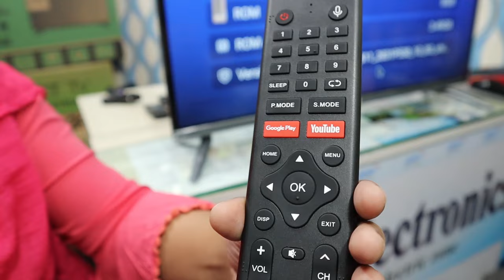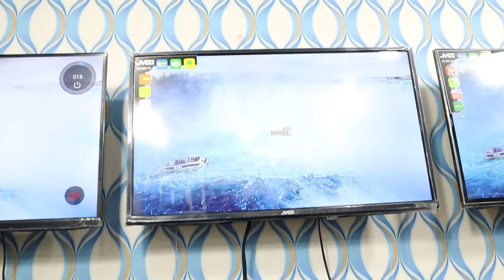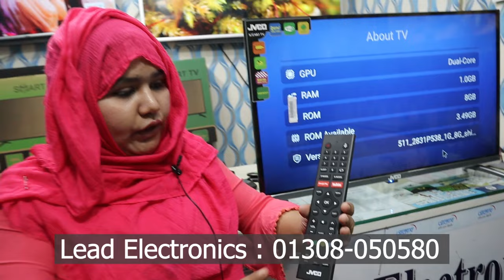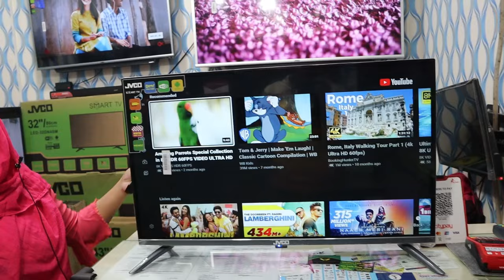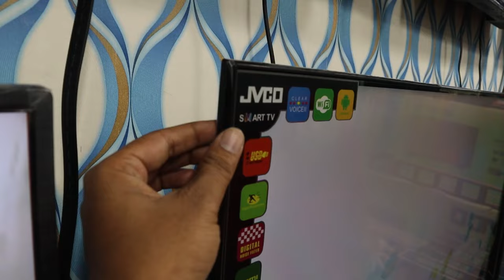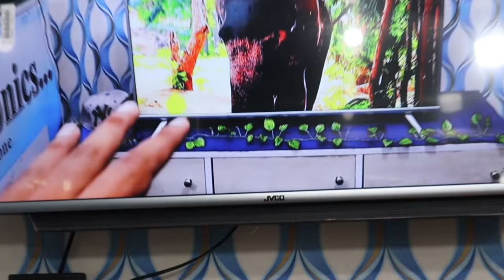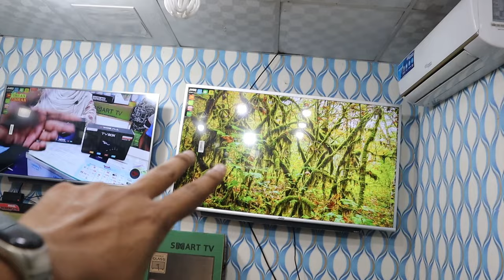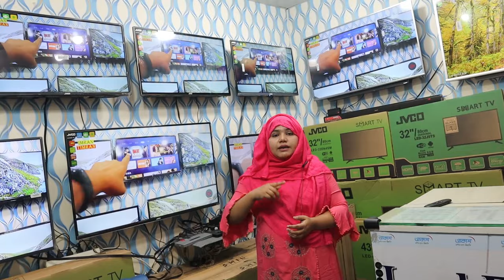মাত্র 4,200 টাকায় 📺 টিভি কিনুন 🔥 টিভির সাথে আজীবন ডিশ ফ্রি 😱 LED Smart TV Price In BD | Imran Timran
Address: LEAD ELECTRONICS
Shop # 307, (2nd Floor), Rongdhonu Shopping Complex, Mirpur 11.5 Bus Stand, Dhaka
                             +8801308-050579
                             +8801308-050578